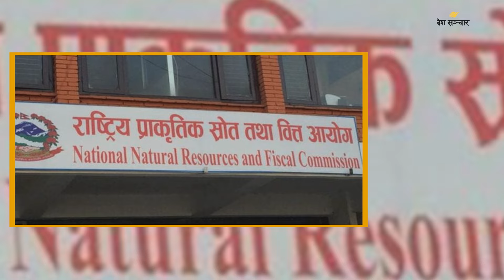रुसी कन्सर्ट हलमा भएको आक्रमणमा मृत्यु हुनेको संख्या १३३ पुग्यो‍ | Deshsanchar Samachar